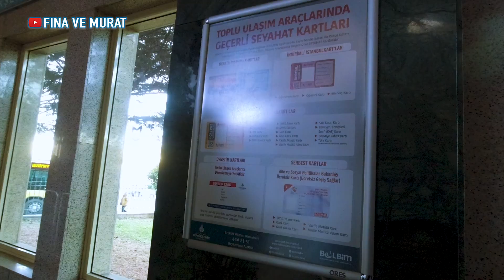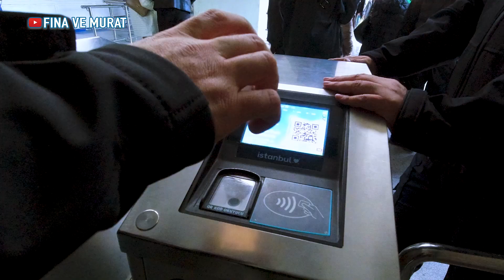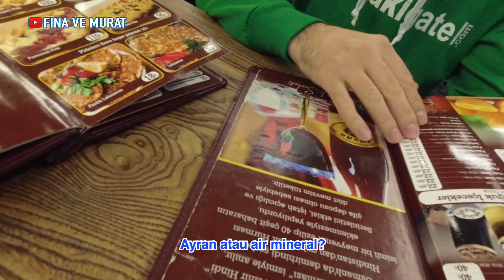Menikmati Indahnya Tanduk Emas di Pierre Loti Hill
Salah satu lokasi untuk menikmati keindahan teluk Tanduk Emas di Istanbul yaitu di Pierre Loti Hill. Simak sampai selesai videonya, jangan di skip ya teman-teman...

Semoga cerita yang kami bagikan disini bisa bermanfaat atau setidaknya menghibur. Terima kasih banyak sudah berkenan mampir di channel kami...
Happy Watching 😊🙏